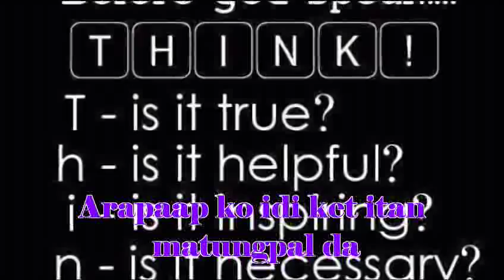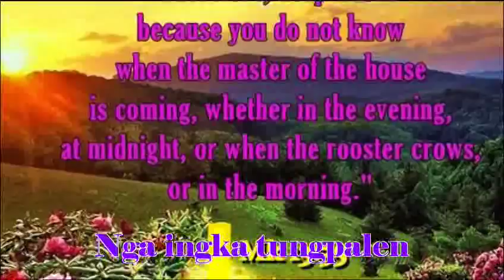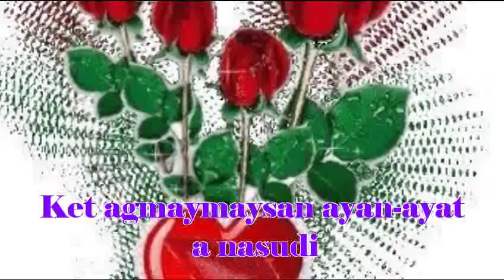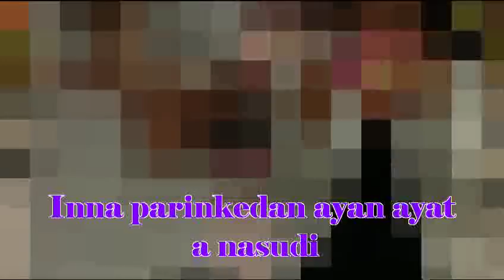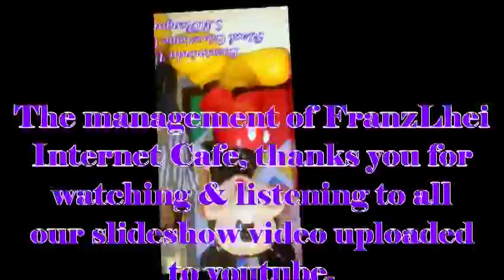Karim Kaniak with lyric by Noralyn Domingo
Exclusively created to introduce the 3 energetic and handsome moderators of San Felipe Zambales Beyond by Rizal Crisostomo A. Canonizado